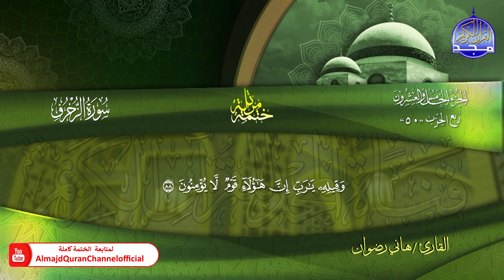سورة الزخرف ✧ ختمة قرآنية كاملة ✧ القارئ / هاني رضوان ✧ HD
نعرض في هذه المقاطع الختمة المرتلة الكاملة الجديدة
برواية حفص عن عاصم ..